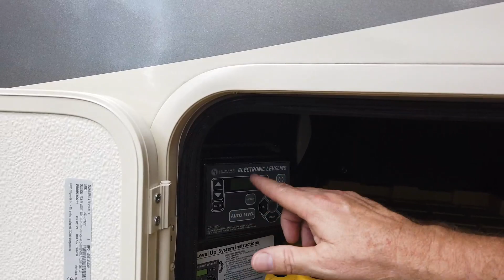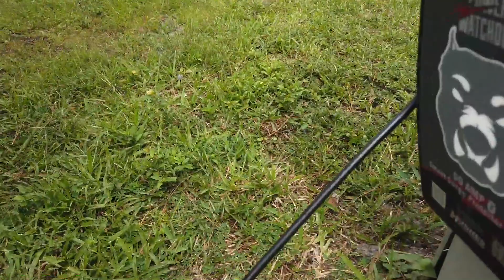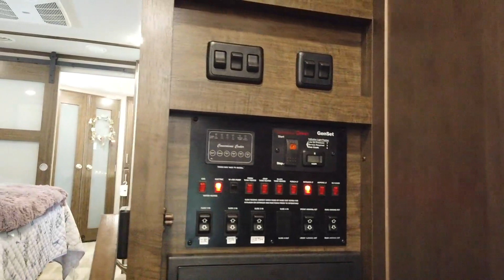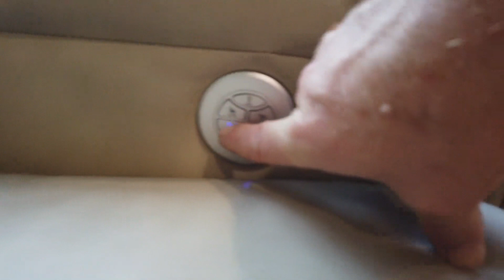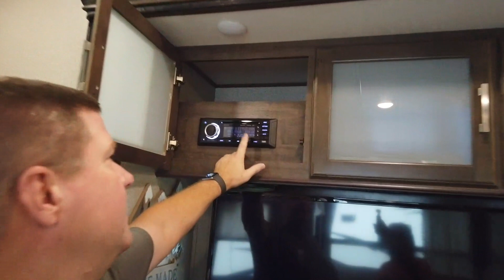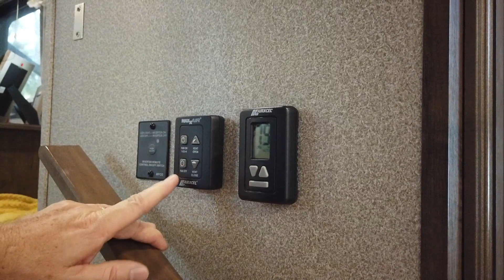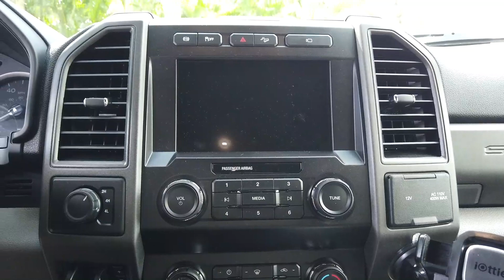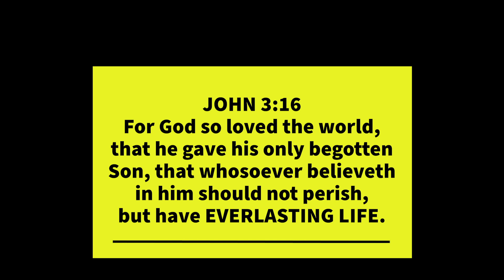GRAND DESIGN SOLITUDE 373 and what is happening!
In this video, we will update you on our potential future trips. We will also show you our camper, truck and some other things.